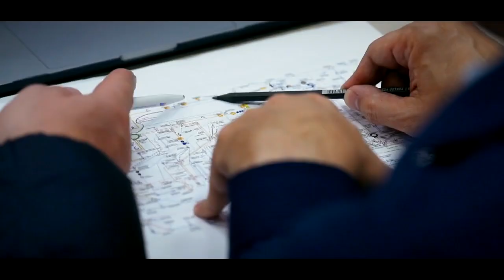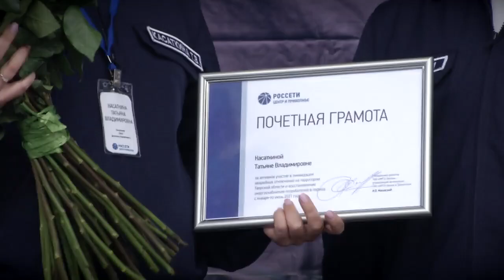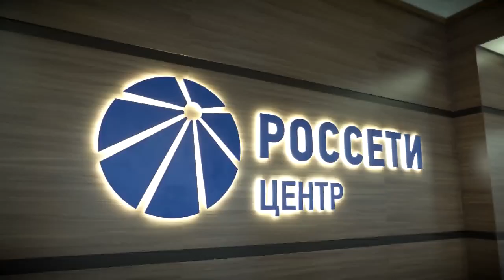Генеральный директор «Росcети Центр» Игорь Маковский поблагодарил сотрудников за работу в Твери